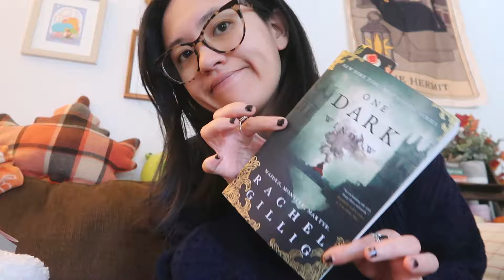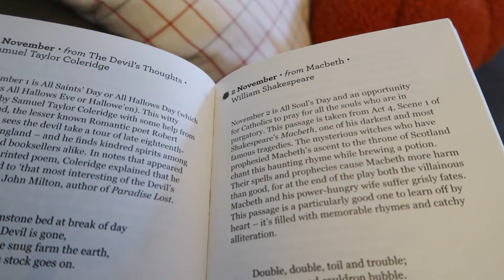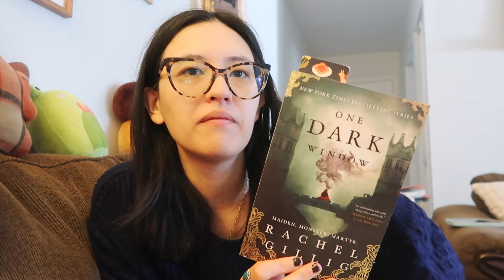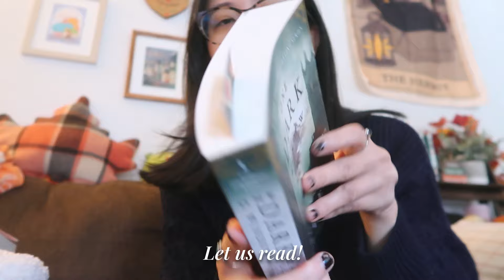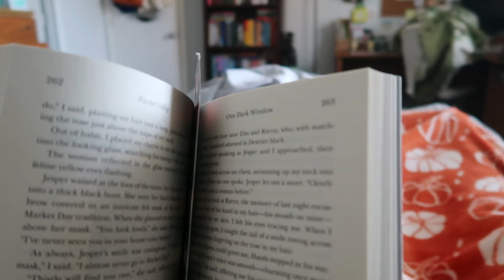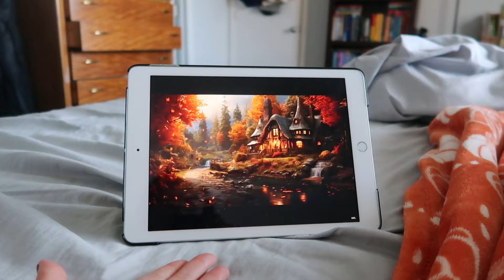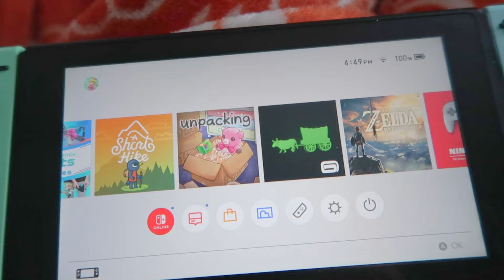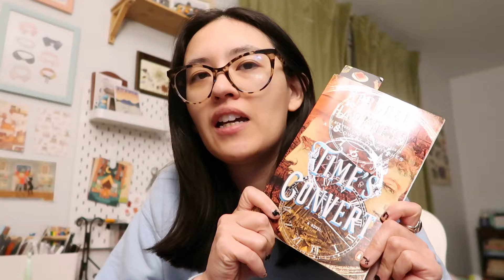Fall Reading Vlog 🍂📚 self-care & slowing down with cozy books & video games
Hello to November! After the hustle and bustle of the past few months, this new month is inviting us to pause during this in-between time that is fall and the holiday season. In this video I have a slow weekend at home, chat about some books, including a mini reading vlog for "One Dark Window" by Rachel Gillig, and share some cozy Nintendo Switch games I've been playing recently. Hope this can bring some cozy comfort to your week!

TIMESTAMPS //
00:00 introduction
00:21 slow morning
01:28 hello november!
03:33 book chat
05:14 what i'm reading
08:37 self-care chat
11:10 reading, etc
12:42 nature therapy
16:05 reading updates
17:10 cozy Switch games
21:30 the next day
23:08 one dark window final thoughts
28:27 November intentions

Books Mentioned //
A Poem for Every Autumn Day edited by Allie Esiri
One Dark Window by Rachel Gillig
Two Twisted Crowns by Rachel Gillig

Switch Games Mentioned //
Animal Crossing: New Horizons
Witchy Life Story
Mineko’s Night Market
Strange Horticulture
Palia
A Short Hike
Unpacking